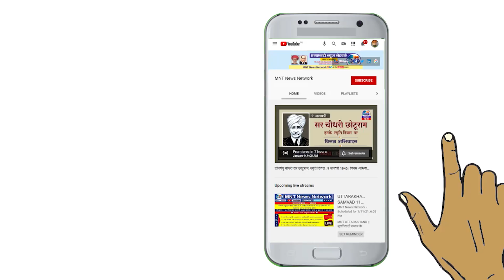MNT-Hindi | विश्व मूलनिवासी दिवस पर Ajay Geenwal ने क्या कहा आप भी जरूर सुने | BS4 Campaign| PPID